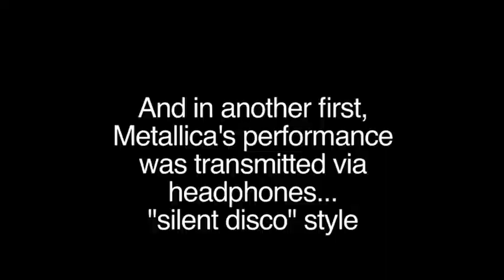Projection du live Antarctica Metallica + Tombola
Le Deep Inside -Dijon organise une projection du live de Metallica 'Freeze 'Em All' enregistré le 8 décembre 2013.
 samedi 22 mars à 21H00 (entrée gratuit).
 Une tombola aura lieu lors de cette soirée pour gagner le double lp ANTARTICTA

sortie en édition limitée à 550 exemplaires.